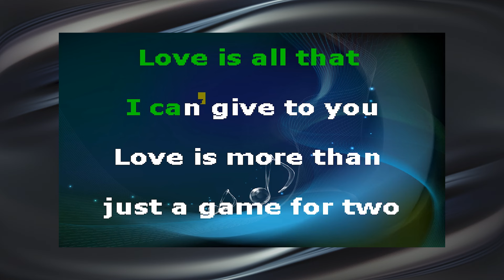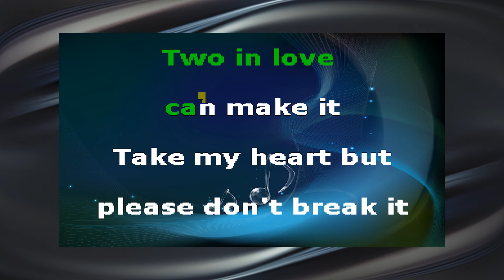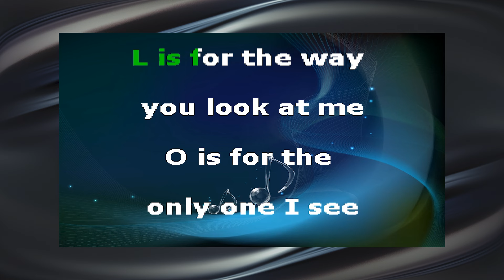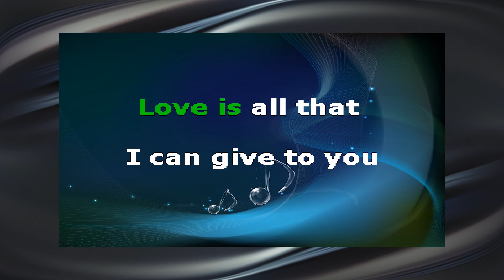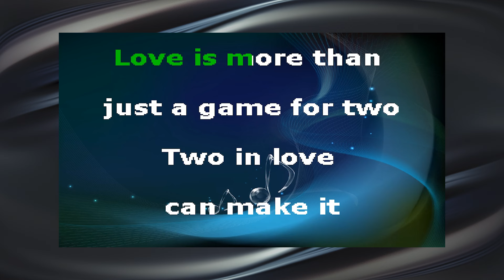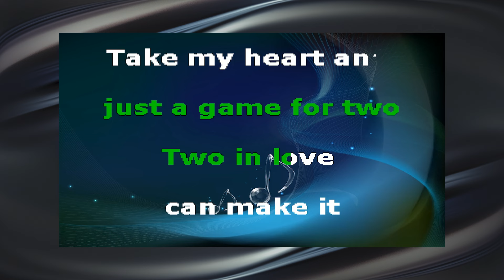Natalie Cole - Love (Karaoke Songs with Lyrics)